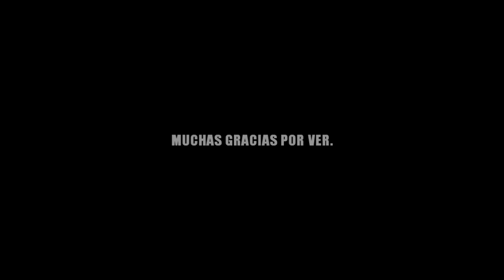Sonic Colors - "Reach For The Stars" | Cover Español Latino | MexiPanas Y ATC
Hola Panitas como estas despues de 2 meses sin subir Cover hoy les traigo uno de una de mis canciones favoritas de sonic junto con mi amigo Attack espero que les guste mucho y apoyenlo para saber que quieren mas covers y nada panitas a disfrutar

Mira mas abajo uwu uwu

 CANCION」
Original:

「 EDICION 」
Vocal/Mix:
• Attack The Covers (Benjamin Arenas)